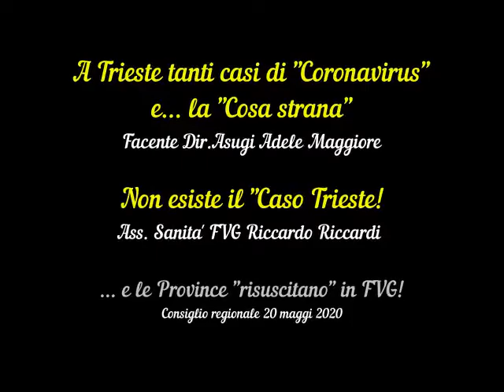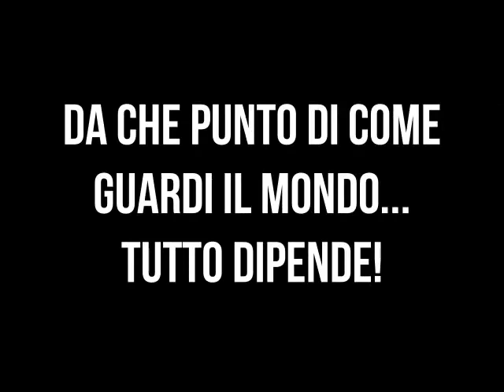CORONAVIRUS: A Trieste tanti casi e... la "Cosa strana" - Non esiste CASO TRIESTE! - CONS. REG. FVG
A Trieste tanti casi di "Coronavirus" e... la "Cosa strana"
Facente Dir.Asugi Adele Maggiore
Non esiste il "Caso Trieste!
Ass. Sanita' FVG Riccardo Riccardi
... e le Province "risuscitano" in FVG!
Consiglio regionale 20 maggi 2020